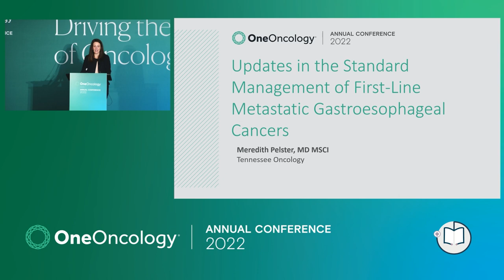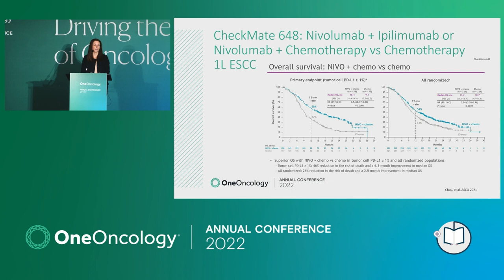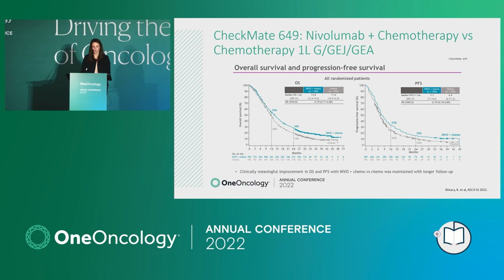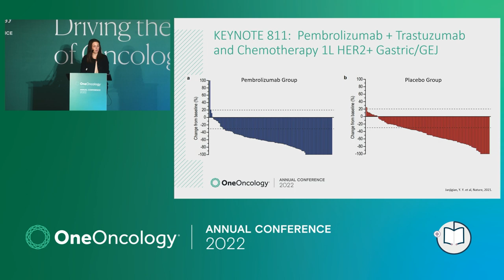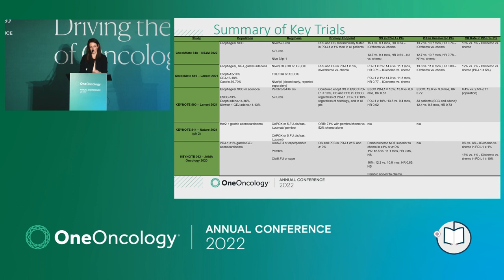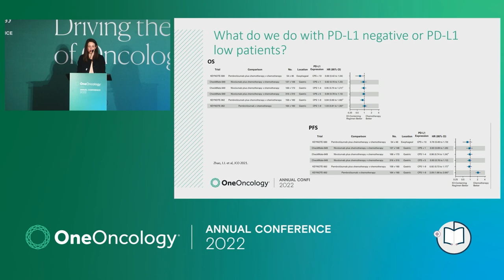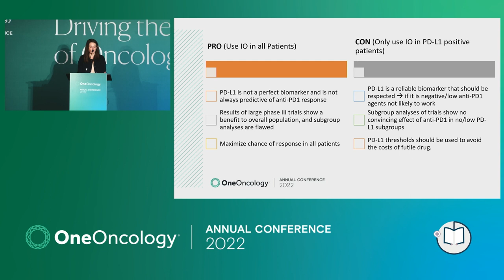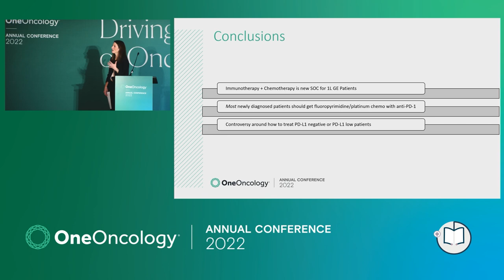Upper Gastrointestinal Cancer | 2022 OneOncology Conference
In this session, Dr Meredith Pelster from Tennessee Oncology discusses relevant updates in upper GI cancer.